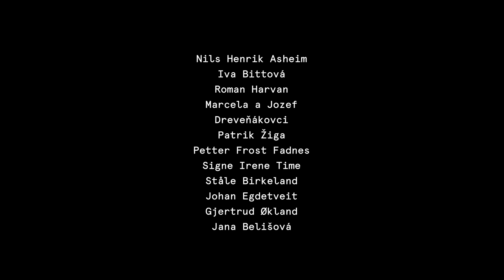ANGRUSORI TRAILER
ANGRUSORI

Since 2016, a group of musicians from the Norway-based Kitchen Orchestra and the Slovak Roma community have collaborated under the band name Angrusori (ring). New connections have been developed between contemporary improvised music from Norway and traditional Slovak Roma music, beautifully re-composed and hybridized by Nils Henrik Asheim and Iva Bittová.